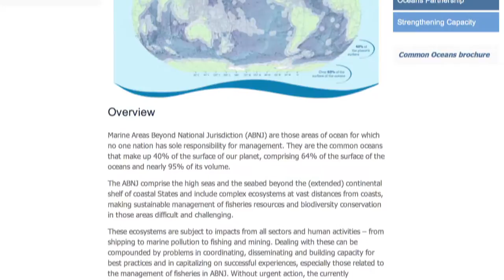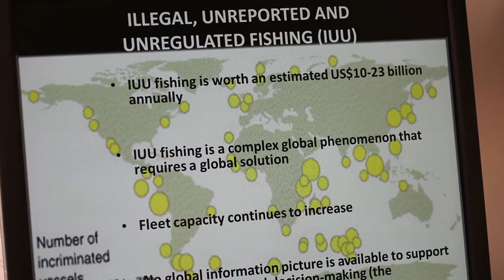The Areas Beyond National Jurisdiction Program (ABNJ)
The Areas Beyond National Jurisdiction Program (ABNJ) -- often referred to as Common
Oceans -- is a broad-scale, innovative approach to achieve efficient and sustainable management of fisheries resources and biodiversity conservation in marine areas that do not fall under the responsibility of any one country.

To achieve this goal, the Program is comprised of four specific areas of work:
- Sustainable management of tuna fisheries & biodiversity
- Sustainable use of deep-sea living resources & biodiversity
- Oceans Partnership for sustainable fisheries & biodiversity conservation
- Strengthening global capacity to effectively manage ABNJ

In this interview, Jeremy Turner, FishCode Manager, Fisheries and Aquaculture Department of the Food and Agriculture Organization (FAO), provides a general overview of the program and its primary goal to promote efficient and sustainable management of fisheries resources and biodiversity conservation.